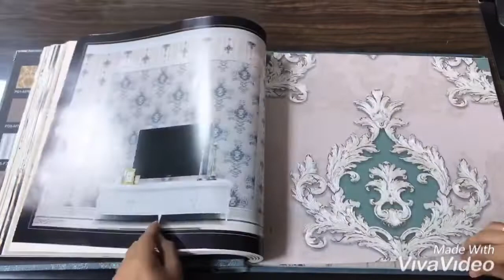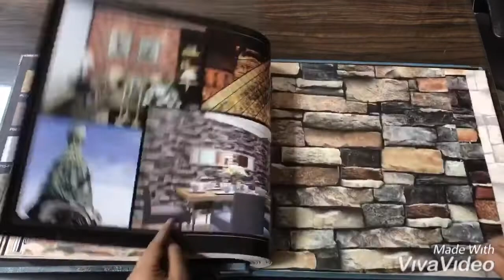Louvre Imported wallpaper Dealer in Delhi 9953414101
Ge louvre imported Wallpaper. For more details Call wallparadise 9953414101 watsapp 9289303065 Importedwallpaper.co.in